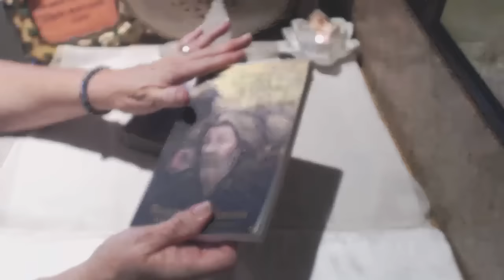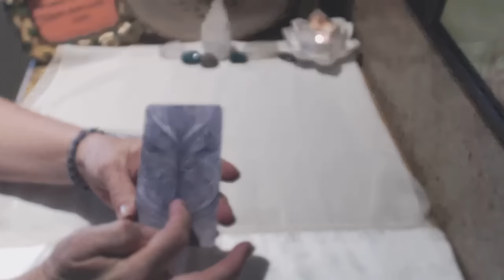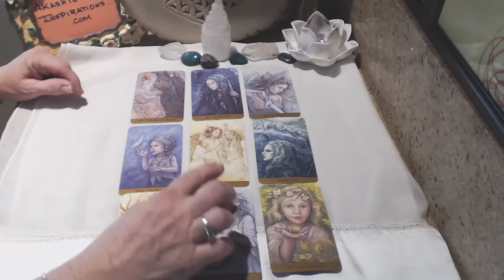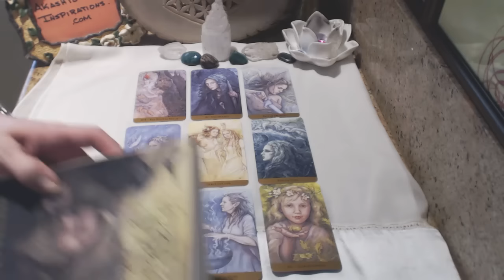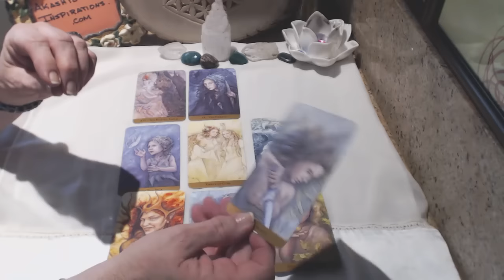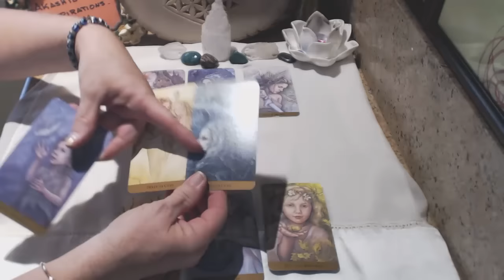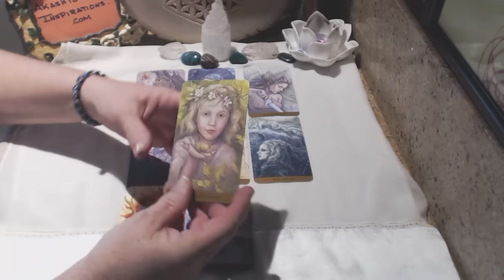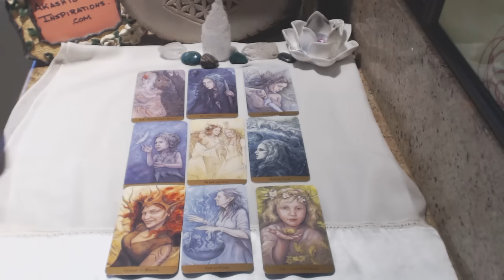LIBRA MAY 2016 LOVE TAROT READING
LIBRA MAY 2016 LOVE TAROT MONTHLY READING
New packages and offers available